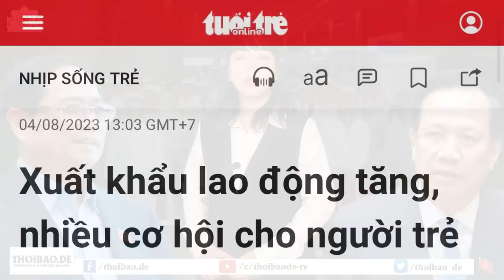Bỏ nước ra đi: Mới 9 tháng, Việt Nam xuất khẩu lao động vượt chỉ tiêu cả năm!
Việt Nam đã gửi hơn 111.500 lao động đi nước ngoài chỉ trong 9 tháng đầu năm, vượt mục tiêu cho cả năm 2023. Hiện nay, kinh tế Việt Nam đang suy thoái trầm trọng khiến lượng người thất nghiệp liên tục gia tăng. Vì vậy, một lượng lớn người lao động đã lựa chọn xuất khẩu lao động như là một “cứu cánh”.